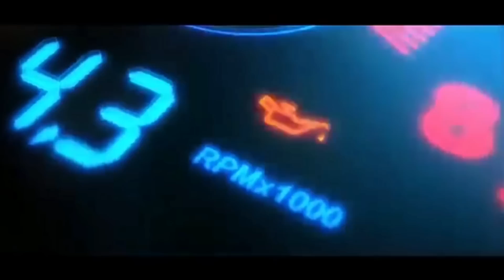CHANGAN LABO YANGI NARXLAR.BOZOR TULIB KETI PUL TOPARLARGA KUTULMAGAN NARXLAR YANGICHA MOSHINALAR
Kanal rivoji va yangi kontentlar  uchun oz hissangizni qoshing: HUMO: 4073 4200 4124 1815

Asalomalekum yurdoshlar sxat salomatmisizlar  bizda yana bitta yangi vidyo kurib baxo berib yoqsa albata layk bosib kanalimozda yangi busez obuna bulishni unutmang

Kanalimizga kirib obuna bulib bizni qulab quvotlashlaringizd iltimos qilib surab qolardik